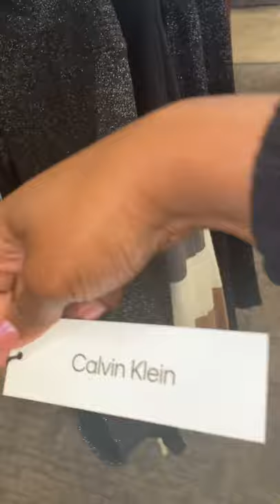GRWM Shopping at Nordstrom Rack for Winter Coats and Sweater Dress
Shopping Vlog...
Featured Products:
Anew Clean Illuminating Rich Cleansing Foam by AVON
REAL COMPLEXION Hyaluron Skin Essence by Hanskin
Glow Recipe Banana Soufflé Moisture Cream
Boxycharm
Michael Kors Black and White Puffer Jacket

You should become a DoorDash driver!

Join me on Poshmark—my favorite app to buy & sell fashion and more.